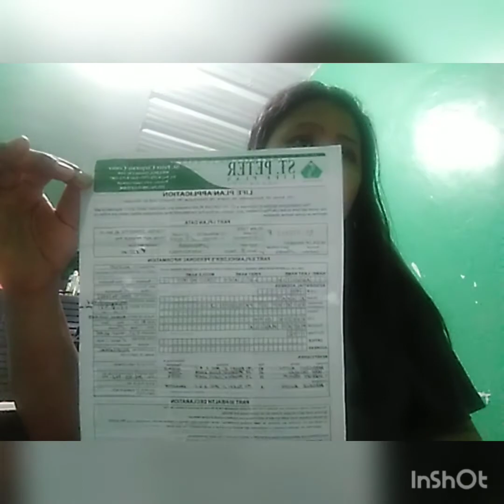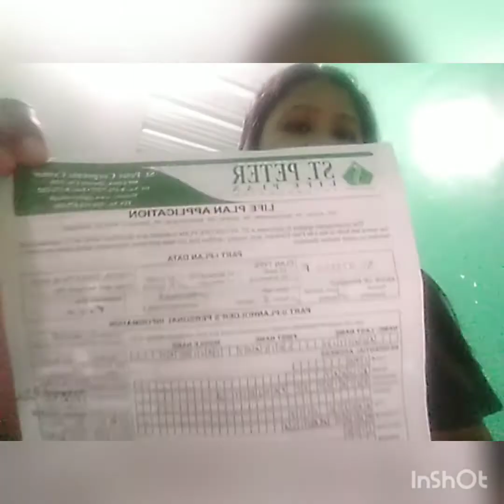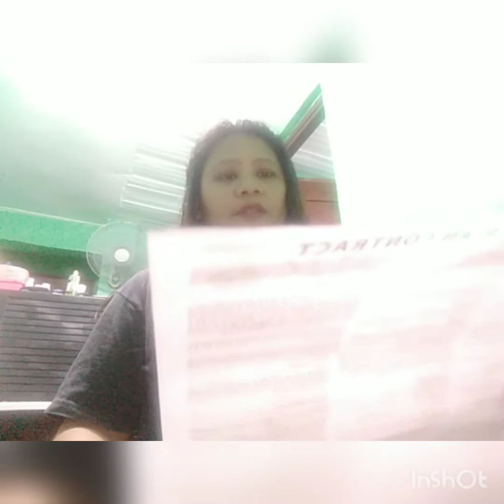what are the benefits of st Peter life plan?lifeplan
maganda ba na may st Peter life plan tayo?
Dito ko tatalakayin Kung bakit ako kumuha at ano Ang dapat na ibigay sayo ng agent once na nag avail ka nito#affordablelifeplan#5years#installmentbenefits of st. peter life plan,st. peter life plan 2021,st. peter life plan monthly,st. peter life plan cash benefits,st. peter life plan agents,st. peter life plan online payment,st. peter life plan application,st peter life plan agent benefits,bakit kailangan kumuha ng st. peter,memorial service st. peter,st. peter life plan,st. george st peter life plan,st. gregory st. peter,st. peter transferrable,mga kailangan malaman sa st. peter,St.Peter Life Plan,St peter lapse account,St.Peter Life plan benefit,benefit,Reinstatement,anu gagawin pag nag lapse account sa st.peterfunny